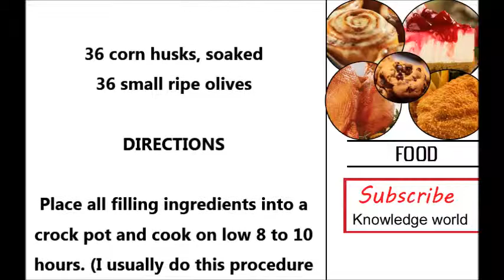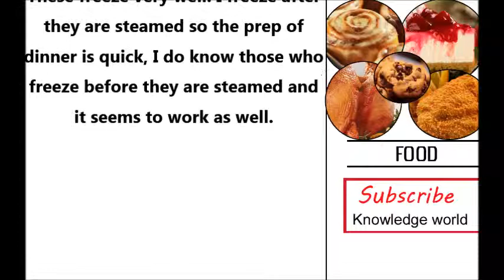how to make mexican tamales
Identical headlines :
how to make mexican hot tamales
how to make tamales easy
how to make tamales step by step